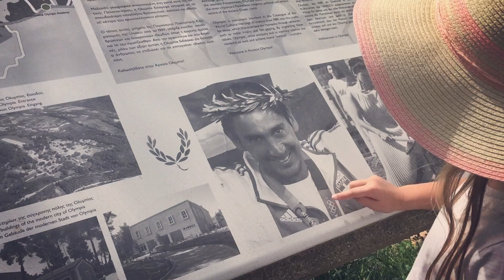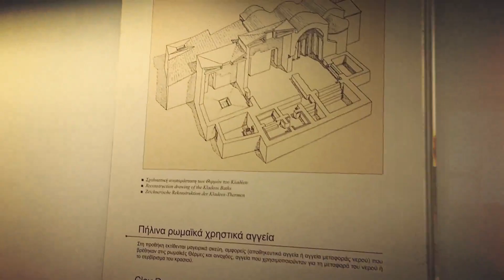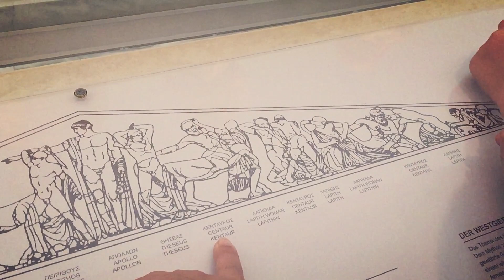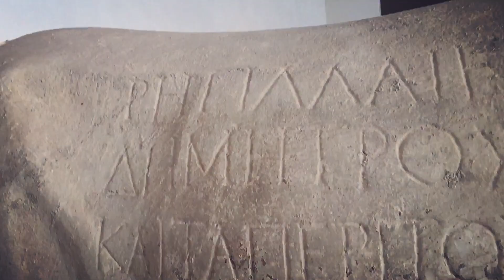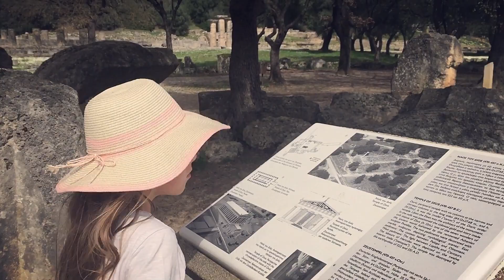🌍15 Prêts pour les J.O ? 🎖️ Une famille Nomade en camping car - VLOG Grèce #3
Aujourd'hui, on vous emmène visiter le musée et le site archéologique d'Olympie : Qui arrivera premier de la course ?

C'est une famille ordinaire, qui a décidé de vivre une vie EXTRA ORDINAIRE.

Maintenant, on vit dans Tadam* notre camping-car et on a décidé de partager cette aventure avec vous !